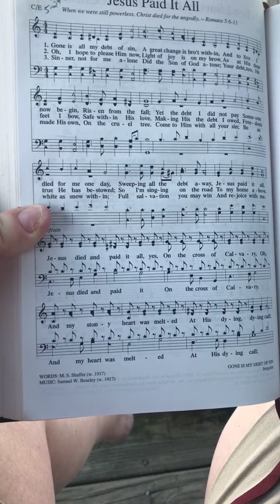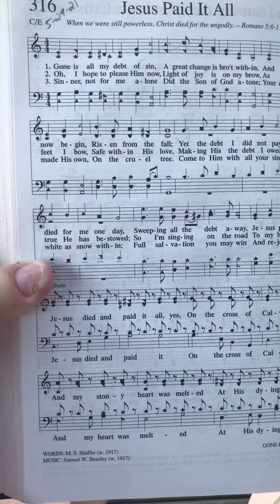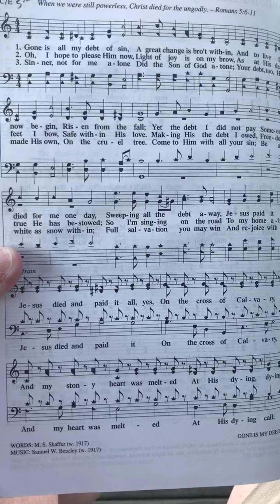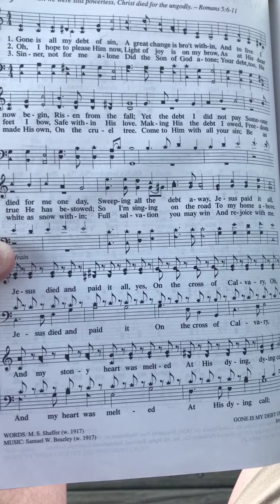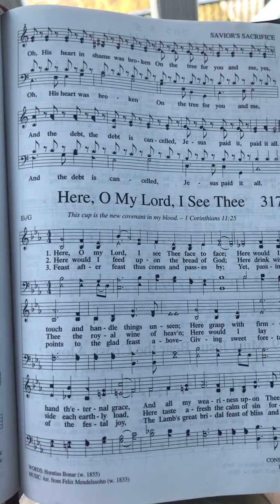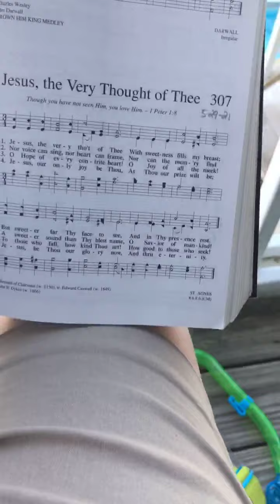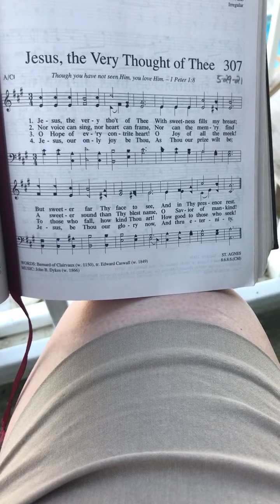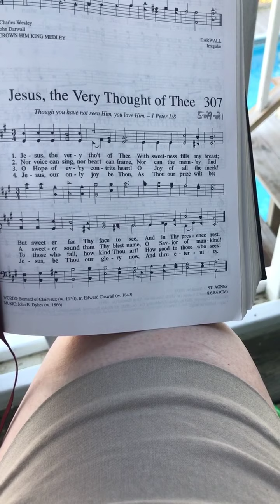May 29, 2021 journey through the Bible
Good morning! We begin today singing “Jesus Paid It All”, and read more of the wisdom of Solomon in Proverbs 8-10. We end our devotional singing “Jesus the very thought of Thee”. Please continue to join us each morning at 8 as we continue our journey through the scriptures kicking off the summer with wisdom!